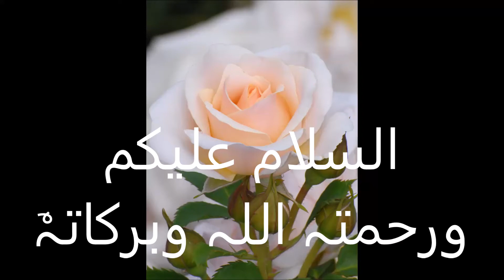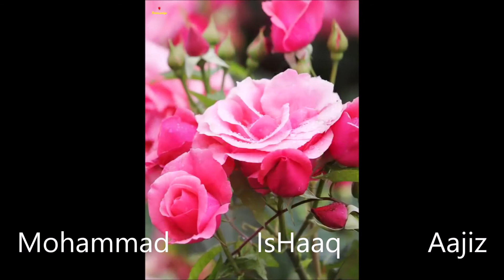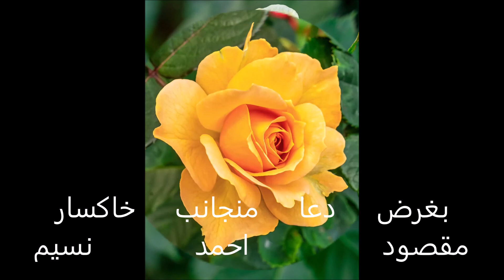Mohabbat Aqeedat Bhraa Yaeh Salaam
Words: Mohabbat Aqeedat Bhraa yaeh Salaam
Voice: Mohammad Shaokat Shaoqeen
Poet: Maqsood Ahmad Naseem
Video: Sudi Khan.